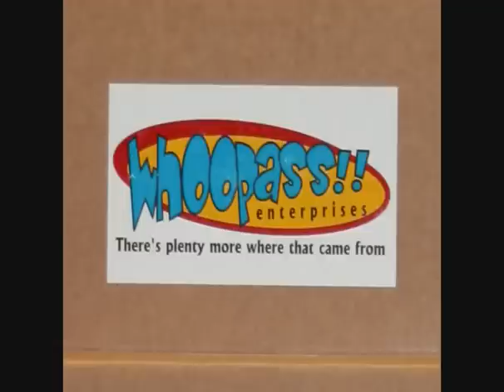Dr. Fred P. Pestello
with gratitude to Dr. Fred Pestello